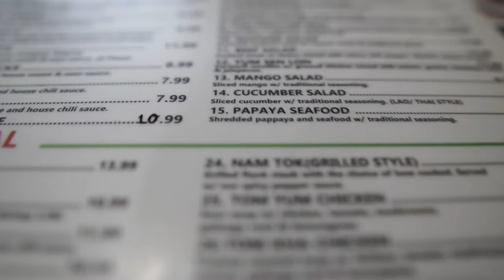California, Living Life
0990 California, Living Life ញ៉ាំអាហារពេលល្ងាចជាមួយគ្រួសារខ្ញុំ, Full Day Of Eating Healthy Every Weekend PART 4 . Long Beach is a Coastal City and port in Southern LA County .  🎬 The date is filmed On ថ្ងៃទី ១៨ ខែមិថុនាឆ្នាំ ២០២១.

Thank you so much for all the support shown to the channel, Be sure to check out my other videos and subscribe to be informed of future updates. please leave your comments, suggestions, or any requested you may have, Thank you so much for watching.